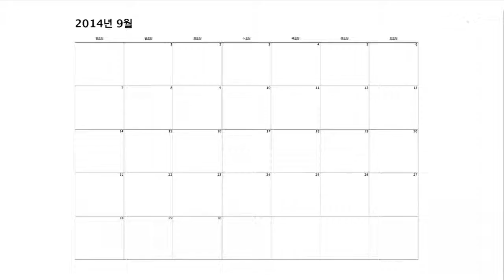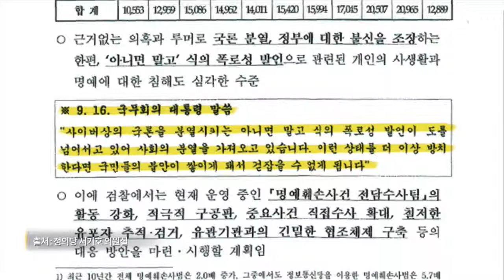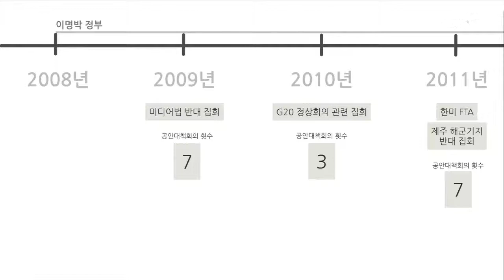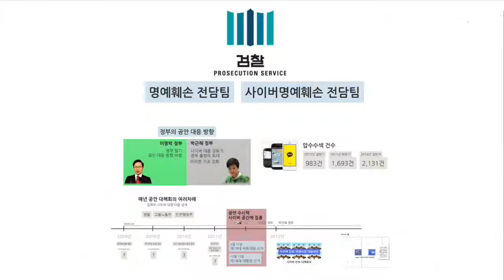'집회에서 사이버로' 공안의 표적 이동… '사이버 공안 정국' (2014.10.16)